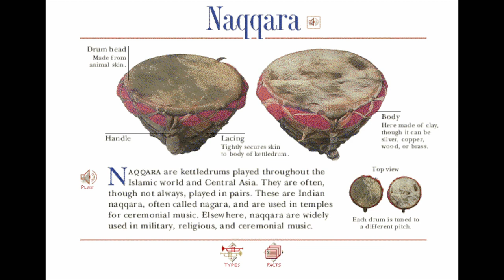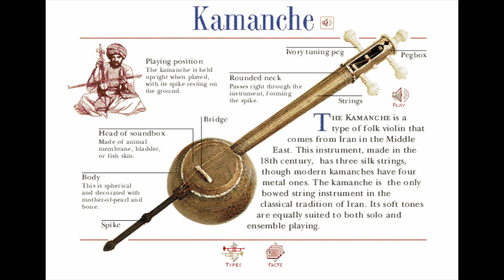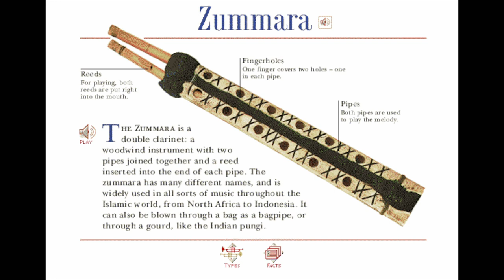The instruments of the Middle East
I used Microsoft musical instruments for this one